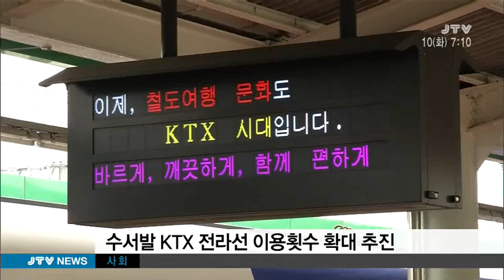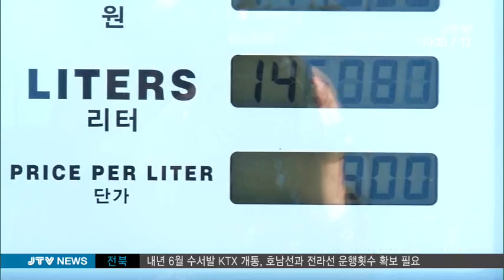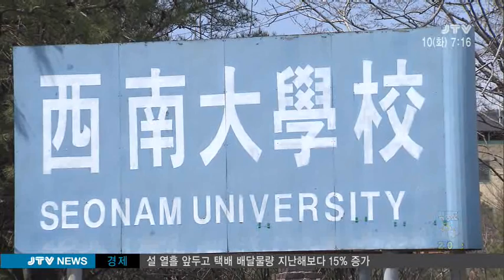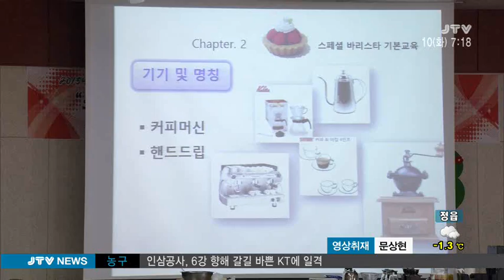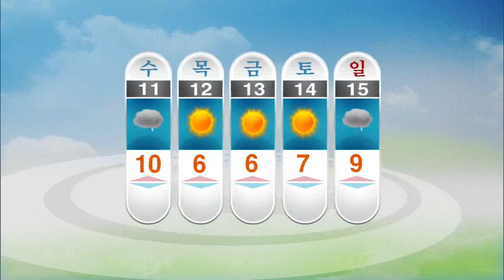[JTV 전주방송] 아침뉴스 2015.2.10(화)